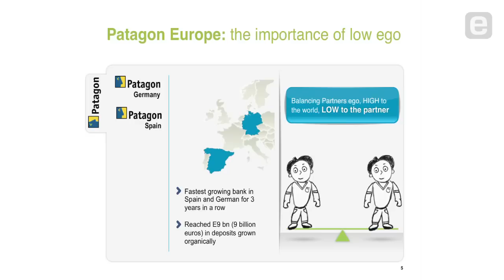Wences Casares: Leave Ego at the Door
Serial entrepreneurs Wences Casares and Meyer Malka believe it's vital for partners to leave their egos at the door when it's time solve a problem. While a certain amount of ego is valuable when communicating outside the organization, in this clip, each co-founder shares appreciation for the other's willingness to set ego aside and to share credit for success.